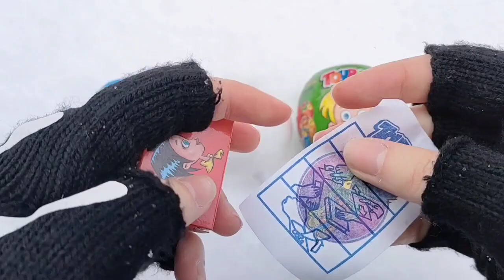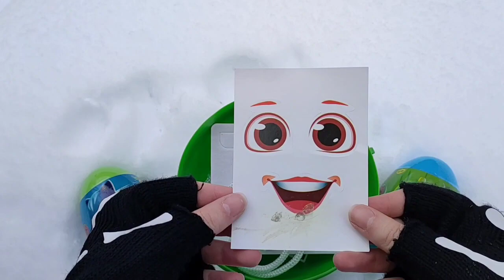ASMR BLACK Candy ENOKI MUSHROOMS BABY OCTOPUS TRUFFLE BLACK BEAN NOODLES 짜장불닭팽이버섯 트러플짜파게티 먹 MUKBANG